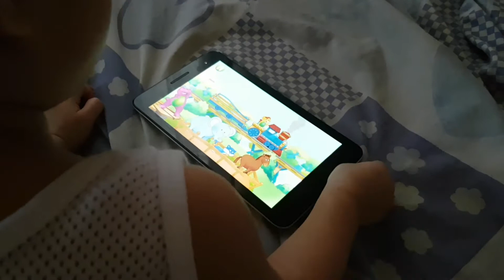THE SECRET TO AMAZING HAIR AND SKIN Stephen Nellas style (Day 245)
This is my secret to having great hair (I'd like to think I do have great hair hehe) and also great skin (which I also think I have heheh)

Facebook: Stephen I. Nellas, Hacks for dads, Treasures of Pippin

Shot entirely with Samsung S7 which is my exclusive vlogging camera.  I love vlogging with S7.